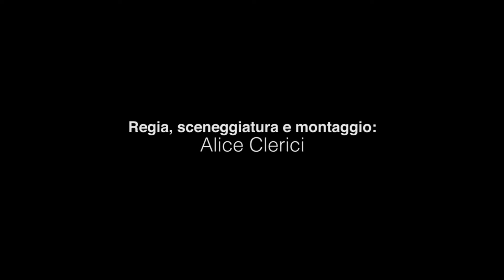DELTA: il video di "Semplicemente noi", diretto da Alice Celrici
Questo video è stato prodotto dalla giovane regista Alice Clerici per la rassegna "movie rider", organizzata dalla copperativa Totem, dall'associazione Cortisonici e dall'associazione Filmstudio90.

E' stato proiettato la sera del 3 settembre 2017, presso la tensostruttura dei Giardini Estensi di Varese, in occasione della serata conclusiva della rassegna "Movie rider".
Durante la proiezione i Delta hanno eseguito il brano dal vivo, sonorizzando in tempo reale il filmato,

Questa versione utilizza la base musicale registrata in studio.